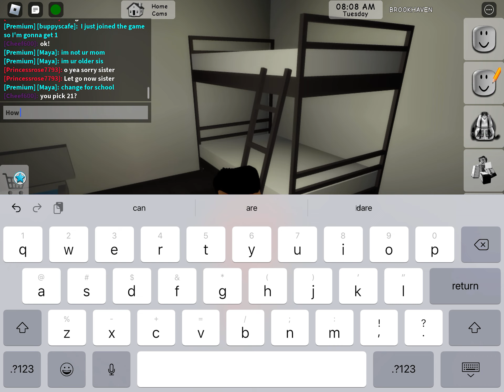Prison Life Brookhaven Rp! (Roblox)